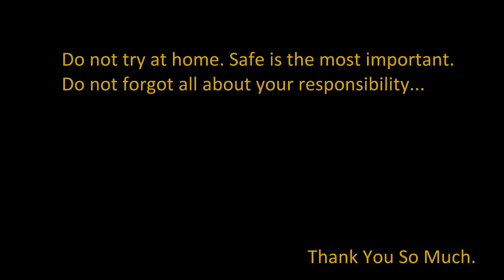ECX Torment Let's Go Full Throttle!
ECX Torment 2wd
Brushless 4600kv